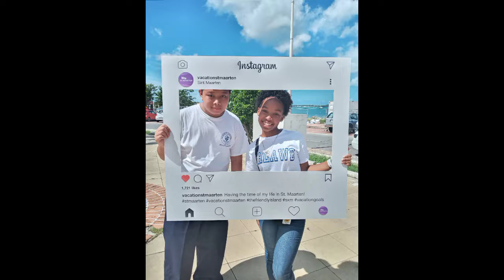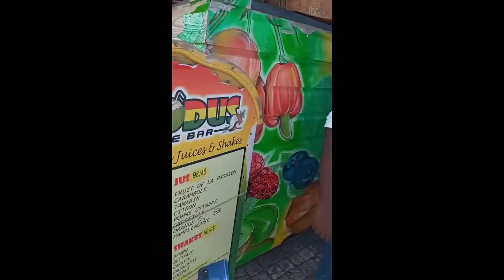Oreca Vlog September 28 2022 SXM ISLAND TOUR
So thing is my school funded a field trip of the island . Well more like the whole class have to give 5$ to join the field trip and ride on this amazing double decker bus yeah.
It was fun besides what the video is showing I was actually getting motion sickness from the bus . Yeah it "dances" when driving nah man it gave me panics and a dizzy mind for days and to until today.
So enjoy this compilation of the beautiful island of SXM.